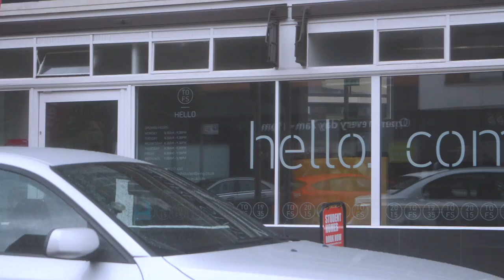Daily observation: 1:43pm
Birmingham - Daily commute